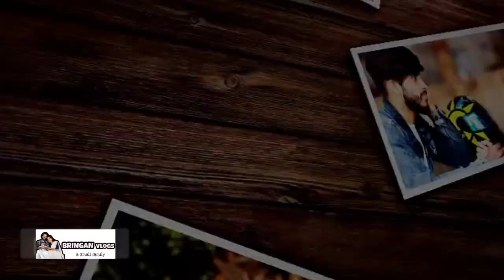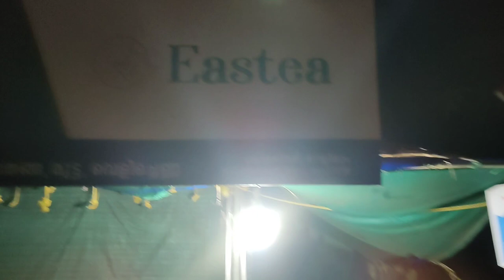ഇങ്ങനെ ഒരു അവസ്ഥ ആർക്കും വരരുത് 😖😫😭@bringanvlogs